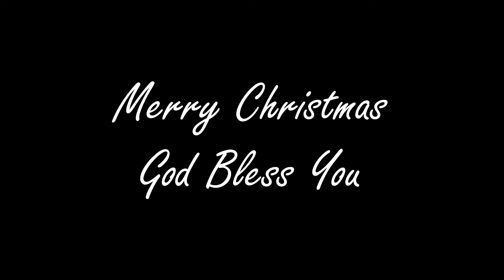Hark! Herald The Angels Sing